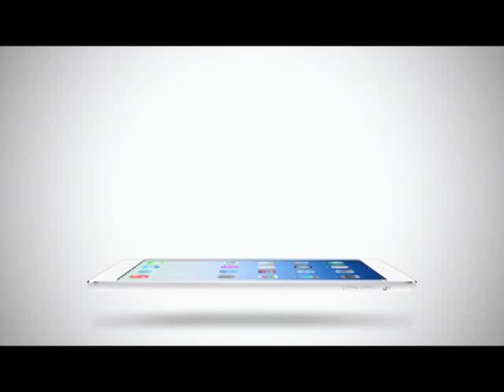True Insider | 25-05-58 ตุ๊กตาลูกเทพ